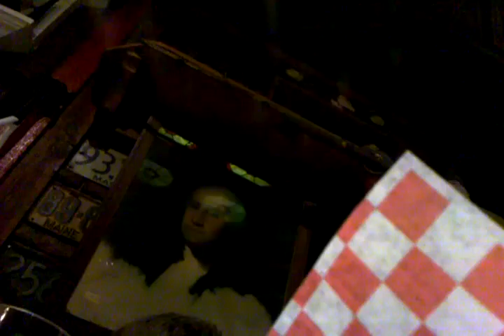Can car jaxson